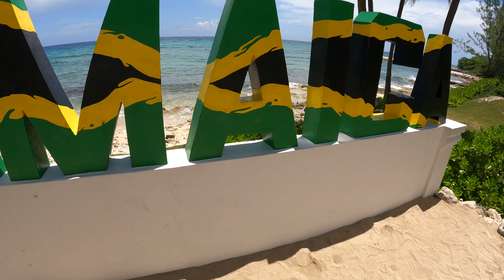YEA MON!!!!! Our 2nd year wedding anniversary to @HyattZilara in Montego Bay Jamaica🇯🇲🇯🇲🇯🇲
come join us on our Second-year anniversary trip to Jamicia! We had a blast even though it was steaming hot. Two years down and a lifetime to go!!! I love you Mrs.Scott!